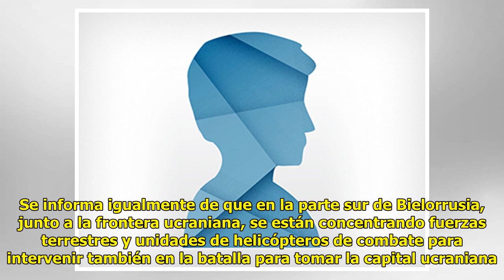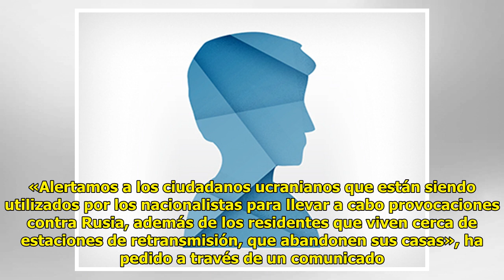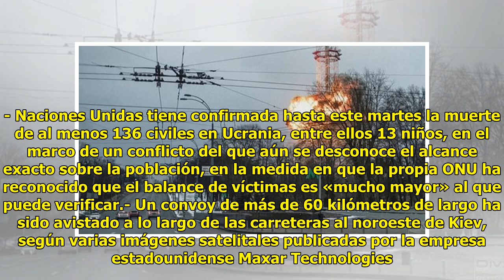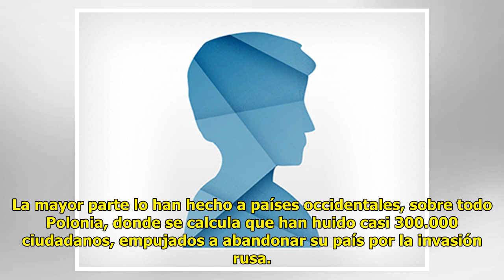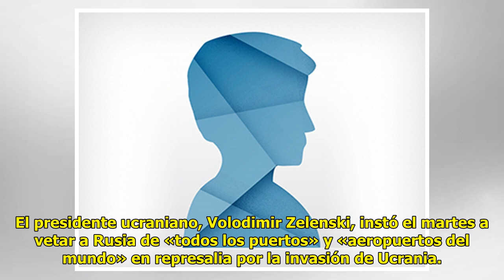Parte de guerra en Ucrania. Día 6 (20.00h) | Rusia bombardea la torre de TV de Kiev y mueren al...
Parte de guerra en Ucrania. Día 6 (20.00h) | Rusia bombardea la torre de TV de Kiev y mueren al menos cinco personas

Pablo AmigoSEGUIRSilvia Monter...